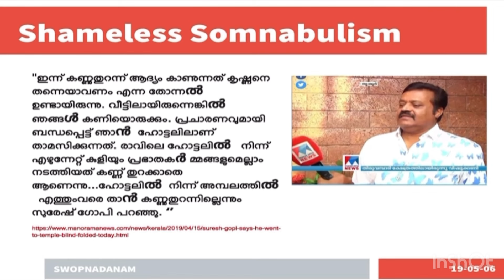ലൈംഗിക ഉത്തേജനത്തിനായി കണ്ടാമൃഗത്തിന്റെ കൊമ്പ് അരച്ച് കലക്കി കുടിക്കുന്നവർ | Ravichandran C